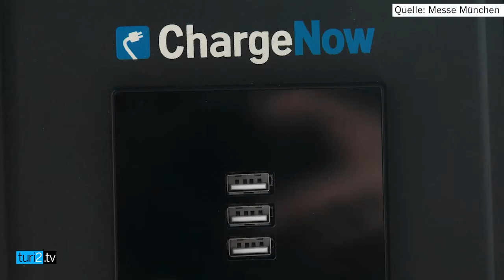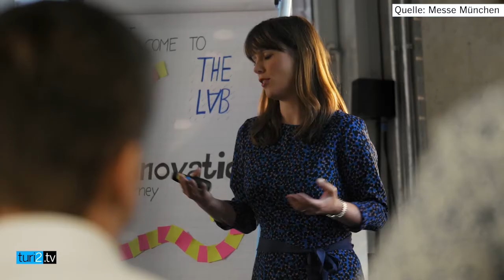Klaus Dittrich über die "Innovation Journey" der Messe München und die IAA.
Auf neuen Wegen: "Die IAA Mobility ist ein Leuchtturm für die gesamte Messewirtschaft – auch international." Im Video- und Podcast-Interview von turi2 erklärt Klaus Dittrich die Bedeutung des Neuzugangs IAA für den Messe-Standort München. Er berichtet, dass die ganze Branche auf die Umsetzung blickt – vom Hygiene-Konzept bis zur Integration der Mobilitäts-Messe ins Stadtbild. "Zum ersten Mal wird ein Thema auf den schönsten Plätzen der Stadt einem breiten Publikum zur Kenntnis gebracht." Die Messe München beteiligt sich zudem mit einem eigenen Programmpunkt, der Innovation Journey. Die Bildungsreise für Führungskräfte führt zu wichtigen Events auf dem Messegelände aber auch darüber hinaus dorthin, wo im Großraum München ganz konkret an der Zukunft der Mobilität gearbeitet wird.

Warum macht ein Messeveranstalter sowas? "Wir sind nicht mehr nur Vermieter von Quadratmetern Ausstellungsfläche", sagt Dittrich. Er sieht die Messe auch als inhaltlich bewegten Plattform-Betreiber – und das nicht erst seit der Pandemie. Die Messe München geht bereits seit 2016 auf Innovation Journey. Die Reisen gingen bisher ins Silicon Valley und auf die South by Southwest in Austin, Texas, aber auch nach Deutschland. Die Führungskräfte-Reise fasst er als "mobiler Think Tank für einen Tag" zusammen. Die Teilnehmerinnen sollen miteinander und voneinander lernen und sich zu Themen wie Automatisierung, Digitalisierung und nun im Falle der IAA zum Thema Mobilität austauschen.

"Messen und Messeveranstalter werden digitaler", ist Dittrich überzeugt, auch wenn die Pandemie überwunden ist. Im ausführlicheren turi2 Podcast erklärt er, dass er die Messe München in der Rolle des Kurators und Plattform-Anbieters sieht. Ein weiteres Projekt, dass in diese Zukunft weist, ist etwa das Netzwerk Frauen verbinden, das von Margit Dittrich gegründet wurde, sie ist Führungskräfte-Coach und Ehefrau von Klaus Dittrich. Inzwischen tauschen sich hier mehr als 1.000 weibliche Führungskräfte aus – nicht nur in München, sondern auch in Berlin und Hamburg. Außerdem spricht Dittrich über die Auswirkungen von Corona auf sein Geschäft.

In der turi2 edition #15 porträtieren wir Klaus und Margit Dittrich als weit gereistes Power-Paar. Das Buch erscheint am 7. September – Sie können das kostenlose E-Paper hier bestellen.